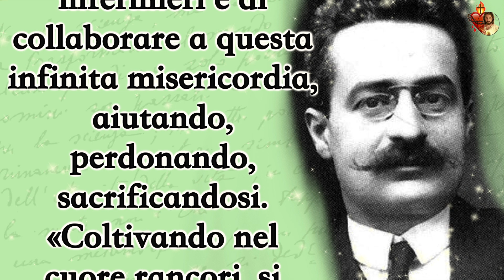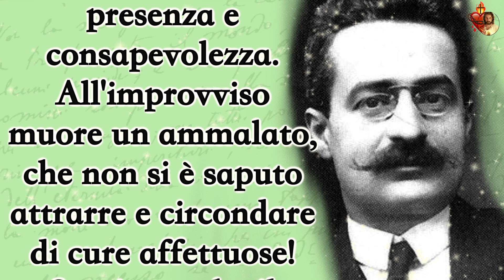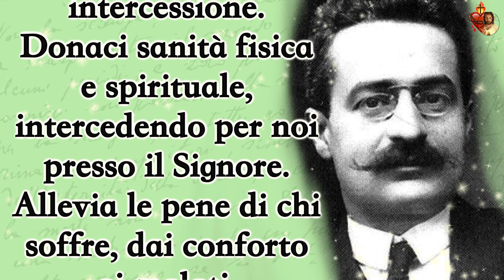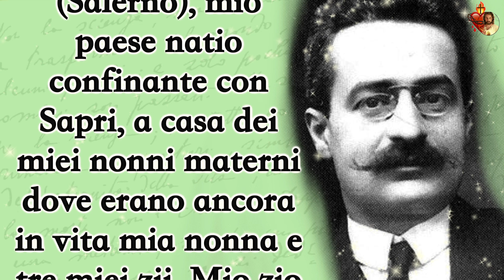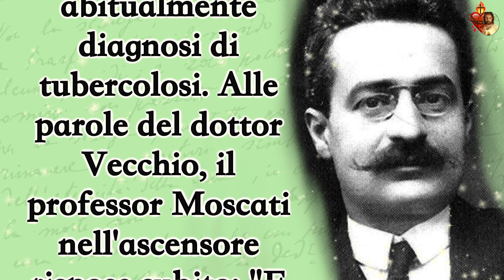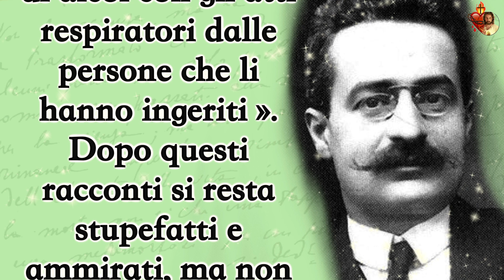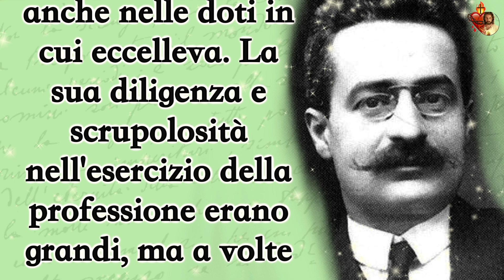Novena San Giuseppe Moscati.Secondo giorno: i piccoli rimedi del Medico Santo.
Novena San Giuseppe Moscati.
Secondo giorno: i piccoli rimedi del Medico Santo.